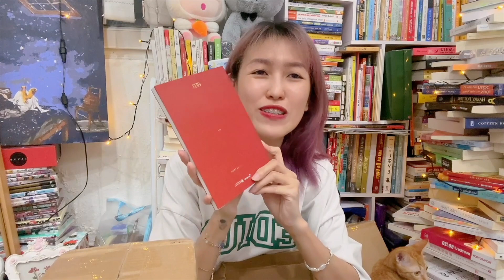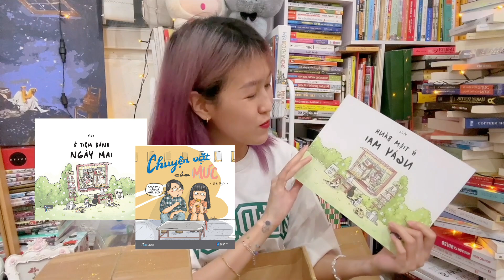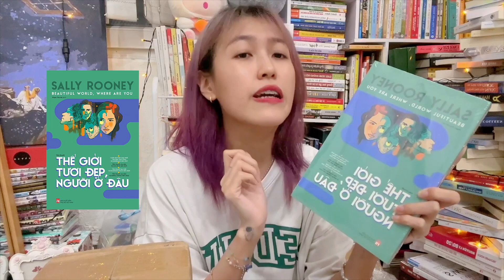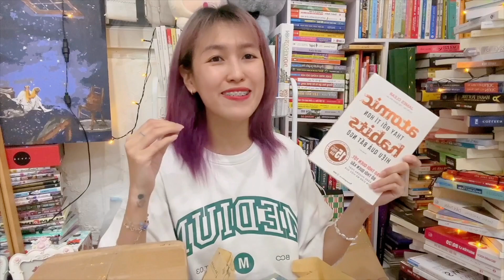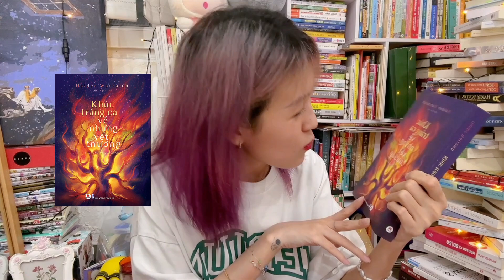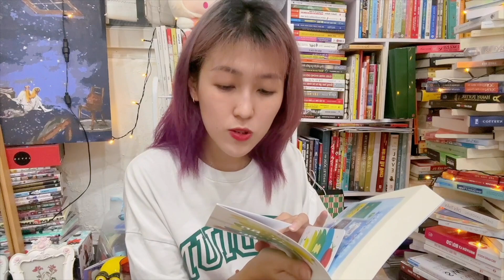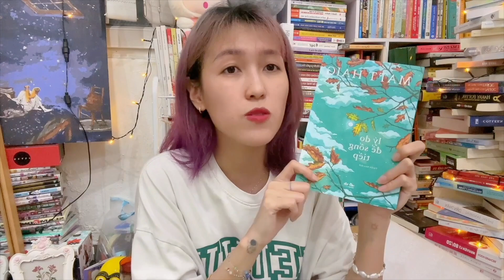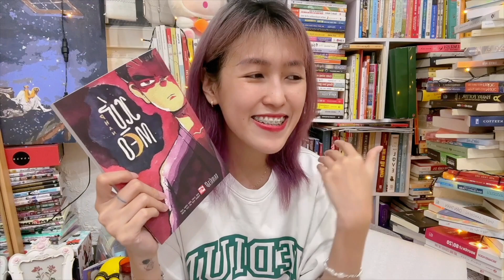UNBOX QUÀ GIÁNG SINH dành tặng các bạn follower của Lai Reading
MERRY X'MAS EVERYBODY 🎄
Đến hẹn lại lên, Lại lại ngoi lên làm GiveAway tặng sách mùa Giáng Sinh cho mọi người ^^ GA lần này rất đặc biệt vì có sự hỗ trợ của các nhà xuất bản / các đơn vị đồng hành sách. Lai cảm ơn mọi người rất nhiều ^^

Video này là unbox giới thiệu thông tin sách thôi, mọi người tham gia GA ở đây nheee

timestamps
00:00 intro
00:39 Skybooks
03:06 NXB Phụ Nữ
06:20 Nhà Sách Phương Nam
09:55 Huy Hoàng Bookstore
12:22 Nhã Nam
14:29 Du Bút
16:27 outro

© Bản quyền thuộc về Lai Reading
© Copyright by Lai Reading ☞ Do not Reup